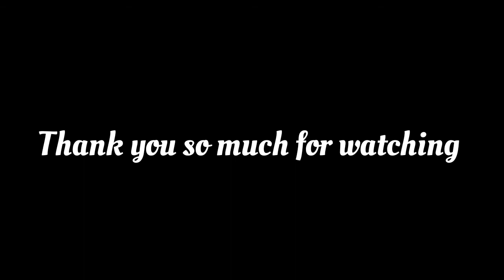Winter strike // episode 6 ||original schleich voiced series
This video/series will not be made for kids you have been warned !
Hello everyone winter stables here today I will be releasing

Winter strike
Episode 6

This series is voiced by our amazing cast

Prince
Winter stables 200

Willow
Winter stables 200

Dallas
Serenity stables

Rosie
Royal blue stables

Evita
Mountain vally stables

Champion
Silver wood stables

Storm
Pepper stables

Ramona
Moonlight stables

Indigo
Feather ♡

Esmeralda
Wolfclawstables

A hugh thank you to our cast for helping make winter strike possible

This series was created by ridgewood equestrian
And myself

I hope you enjoy the the episode

if you want to submit fanart notify me and post the photo on your youtube channel or you can email it to me at

Amino
Schleich horse amino
Winter studios

Song used- redemption by coopex